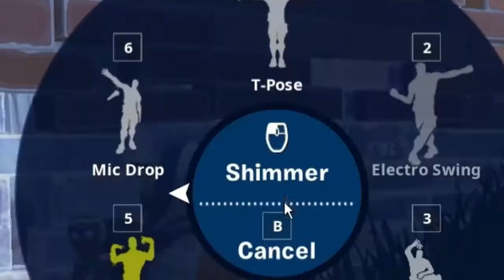Fortnite without clickbait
Yes. That was clickbait